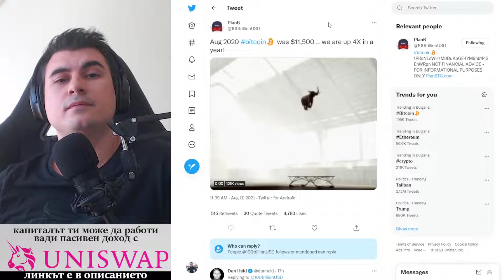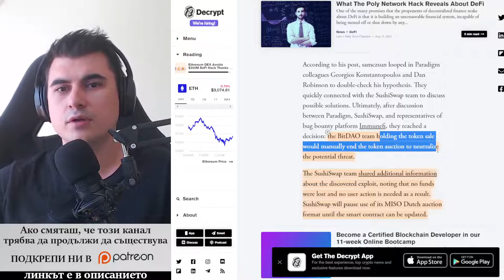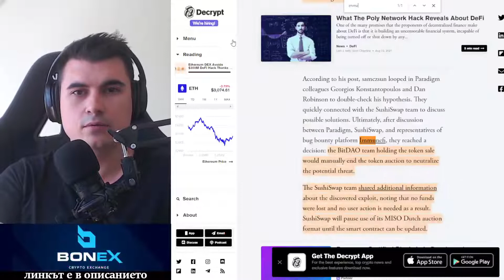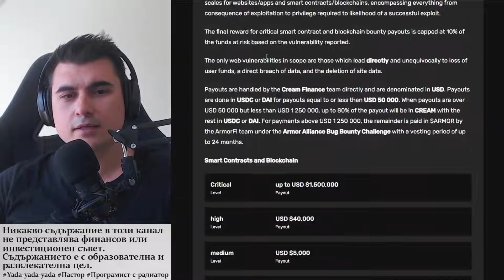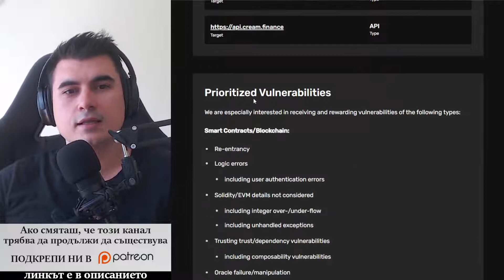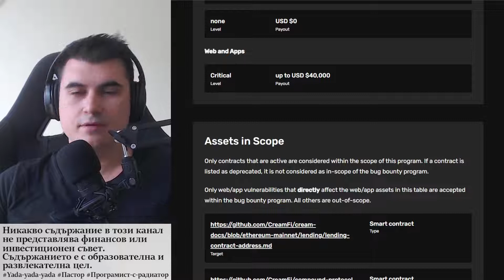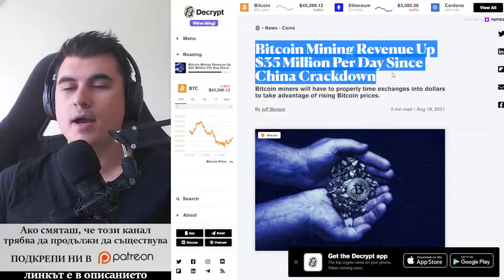Награди за Хакери! Намери Бъг и спечели пари.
---=== Trading АЛГОРИТЪМ ===---
Ако искате да търгувате можете да се възползвате от алгоритъма на Ales - изчислята математически, ако цената има по-голям шанс да се вдига или да пада.
Алгоритъма е да се ползва за образователни цели, не да се следва на сляпо кавки сигнали дава. Той е едно безпристрастно мнение, с което да си сверявате часовника.

10% лихва в долари, 10-20% лихва в криптовалути - как да станете "Liquidity Provider" в Децентрализираната борса Uniswap